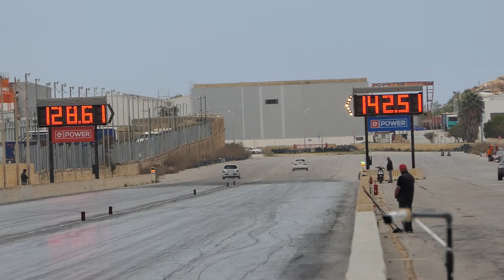November 2021 QTM Day 4 Run 83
14th November 2021

Day 4 "Eliminations and Finals"  of our final event for 2021.. a packed weekend with over 137 entries! lots of videos coming this weekend!